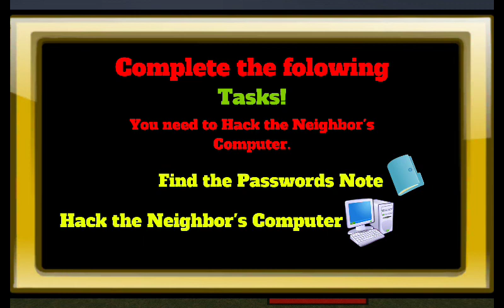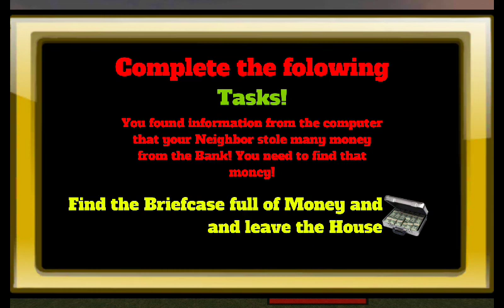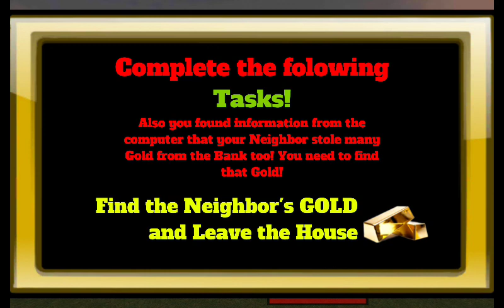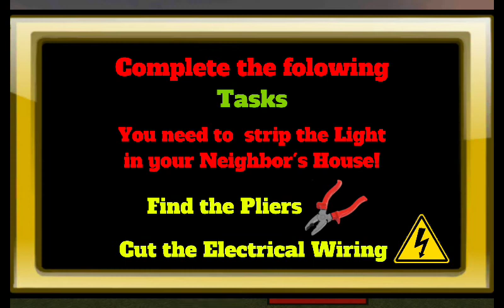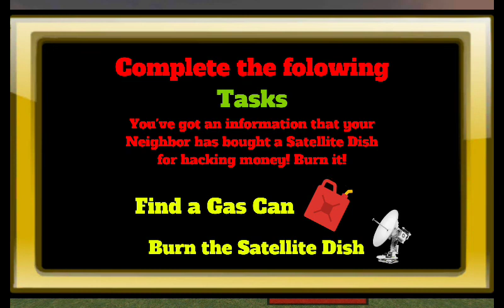Squidward neighbor. sponge revenge gameplay video games full